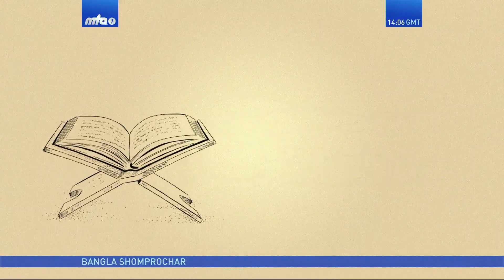হজরত মুহাম্মাদ (সাঃ) এর " অসুস্থ রোগীকে দেখতে যাওয়া ও অসুস্থ রোগীর সাথে সম্পৃক্ত ঘটনাবলী "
হজরত মুহাম্মাদ (সাঃ) এর জীবনের একটি দিক নিয়ে আলোচনা পর্ব " অসুস্থ রোগীকে দেখতে যাওয়া ও অসুস্থ রোগীর সাথে সম্পৃক্ত ঘটনাবলী "
© কপিরাইট এম.টি.এ. বাংলা